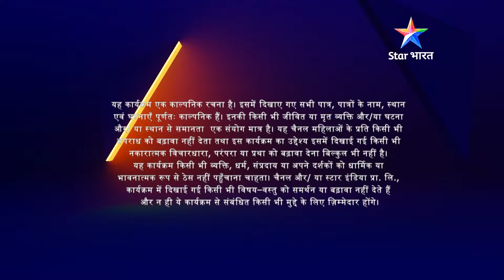Nayantara ki saazish | Geet Hui Sabse Parayi | गीत हुई सबसे पराई#starbharat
►*About*
Nayantara ne Geet ke khilaaf chali nayi chaal, lekin Dev ko aaya Nayantara par gussa.